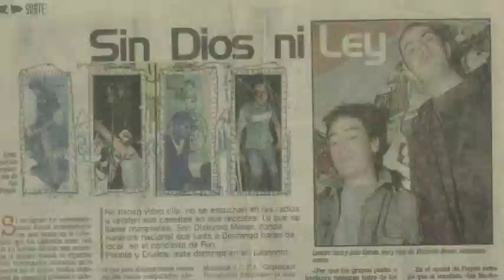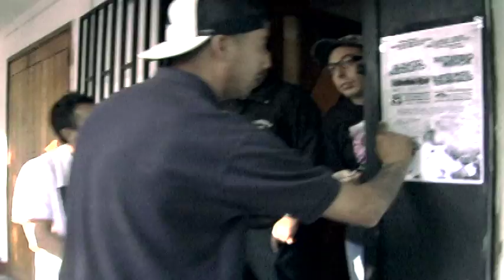HARDCORE EN CHILE DOCUMENTAL